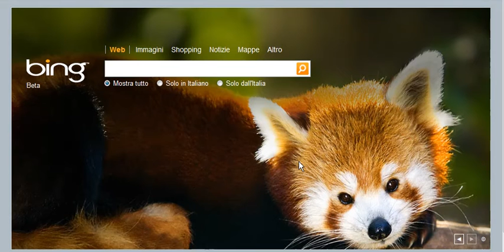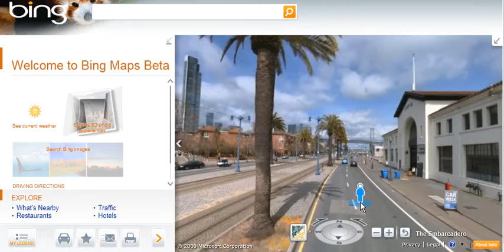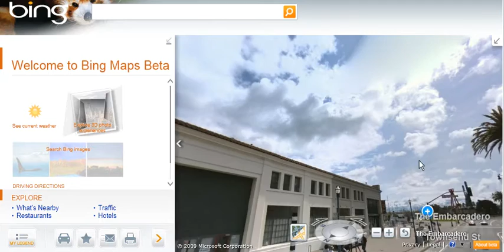Streetside di Bing: il nuovo servizio di mappe !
Streetside è l'equivalente di StreeView di Google. Il servizio offre una visuale con immagini più dettagliate